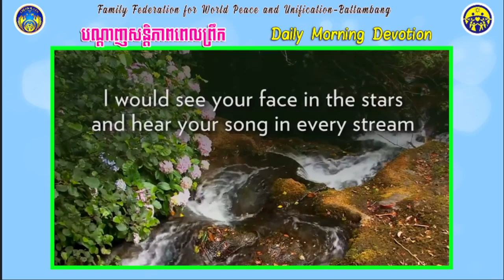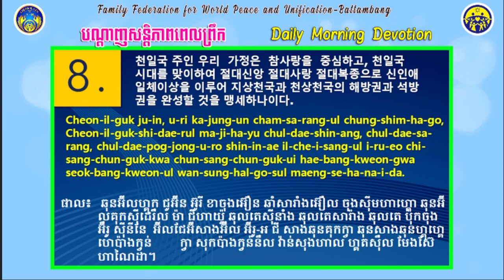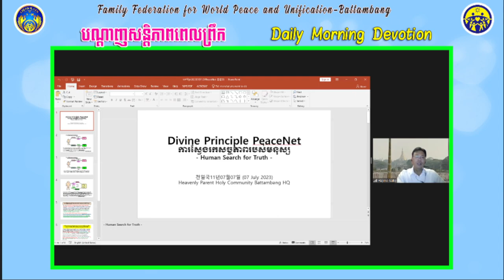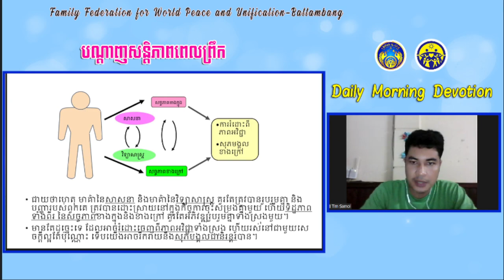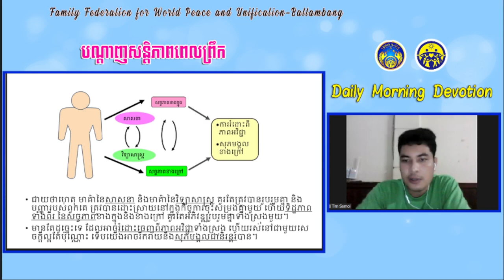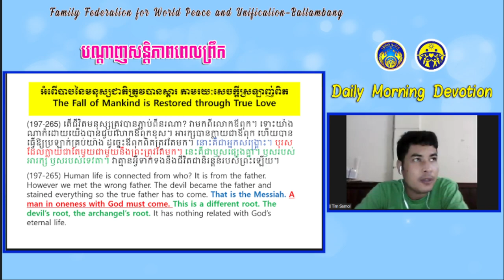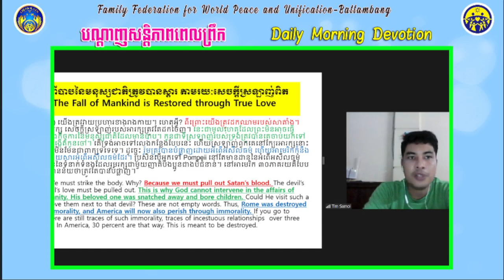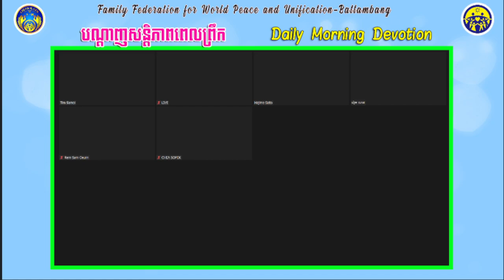2023 07 07